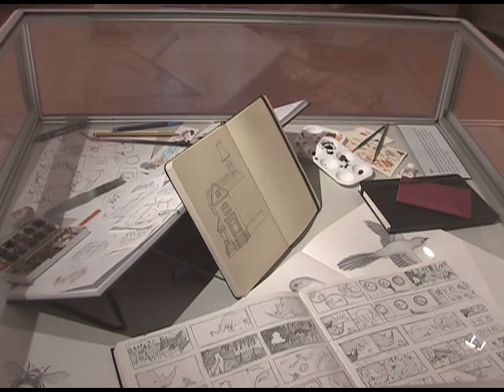CCAD Pencil and Paper Exhibition